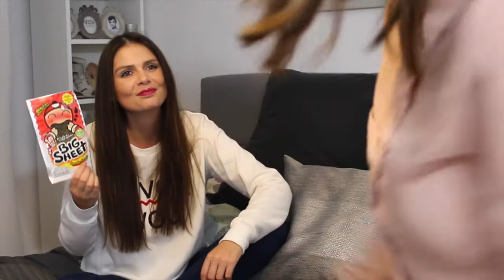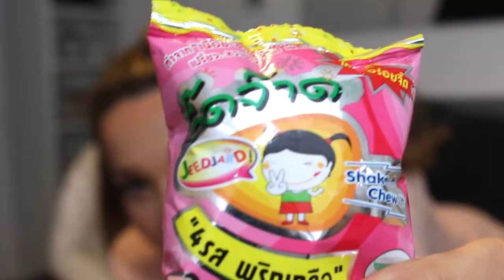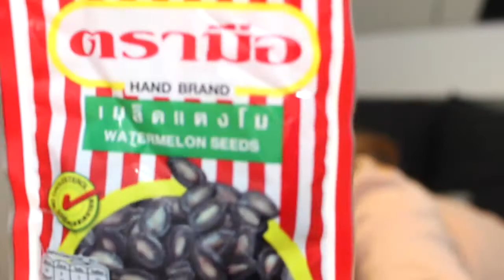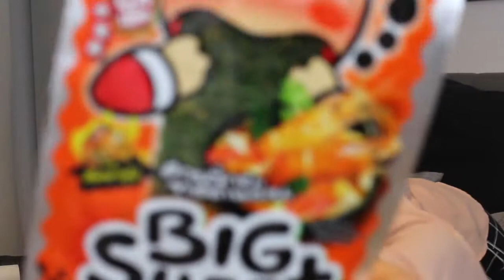ASIA CANDY CHALLENGE mit Yvonne Dilauro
ASIA CANDY CHALLENGE
Hi meine Cuties Beauties ich heiße euch willkommen auf meinem bombenmäßigen Chanel mit grandiosen Ideen, Tipps & Tricks rund um Styling, DIY und Lebenseinstellungen!

Salglory